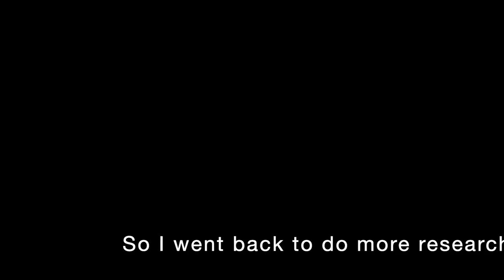[Arknights] See It First! It's Day 2 of Pyrite And I Still Can't Clear It [Ep. 06]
Hi everyone! Today is Day 2 of Operation Pyrite on the CN server. Come with me and let's dive into today's operation.

Timestamps:
00:00:00 Start
00:07:27 Clearing the Daily Stage
00:14:59 A Brave Attempt at the Permanent Stage
00:23:31 It's Roooollling Time!